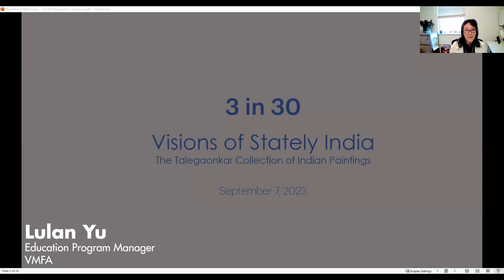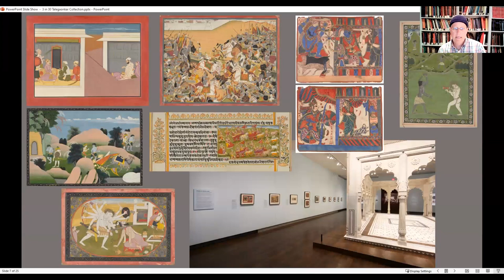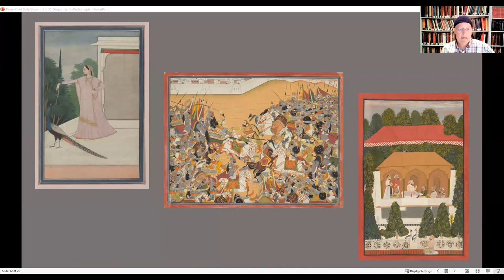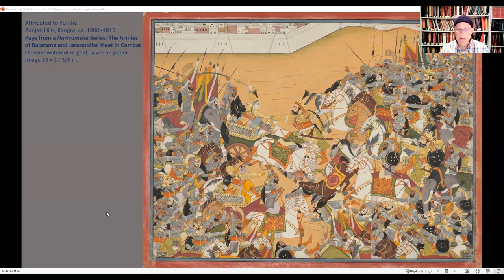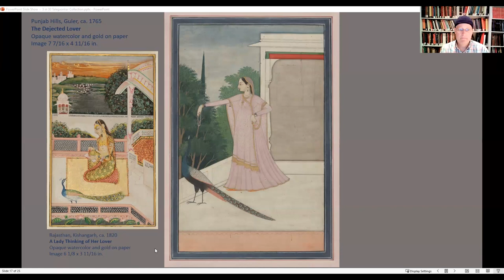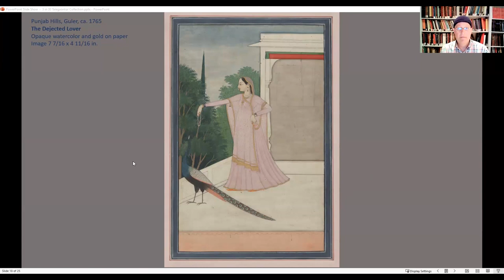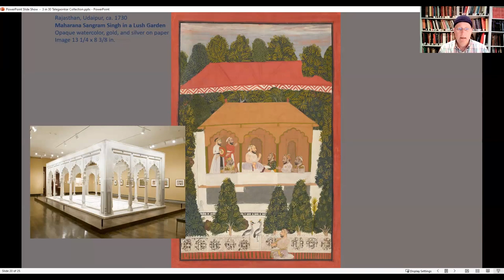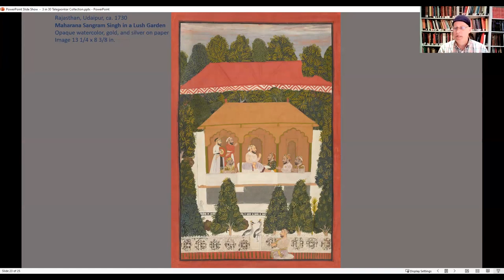3 in 30: Visions of Stately India from The Talegaonkar Collection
Explore the exhibition Visions of Stately India: The Talegaonkar Collection of Indian Paintings currently on view in the South Asian galleries. Over the last twenty-five years, Richmond collectors and longtime supporters of South Asian art at VMFA, Drs. Shantaram and Sunita Talegaonkar have amassed an impressive group of Indian pictures, which they now share with museum visitors. Curator Dr. John Henry Rice surveys the nearly four-dozen paintings, focusing on a trio that demonstrates the breadth and quality of the Talegaonkars’ holdings.